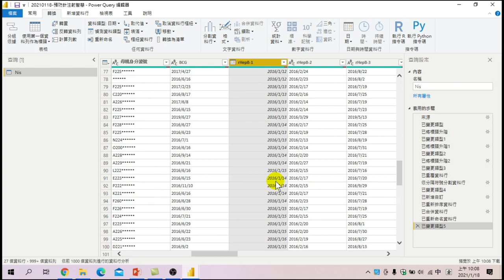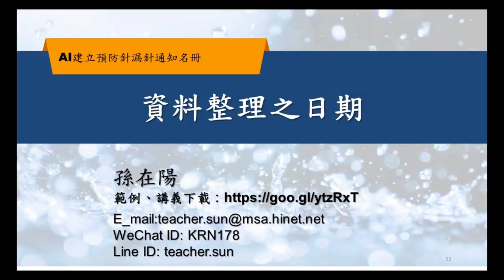簡單教你資料清理之日期，讓你一下就上手！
教你如何用最簡單又最快速的方式，輕鬆上手如何教你做資料清理